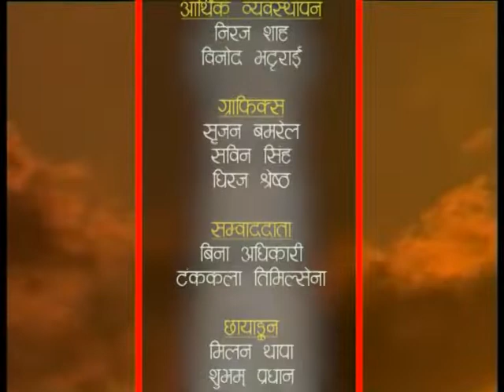HAMRO KATHMANDU 2075 Magh 6 ( Talkshow with Dhurba Parsad Tripathi and Saroj Dhakal )